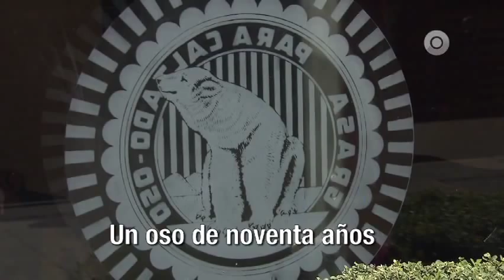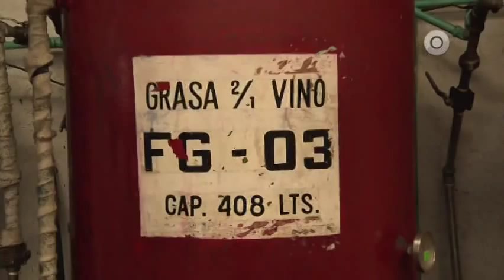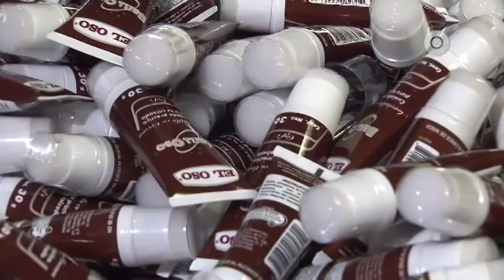Aqui nos Toco Vivir EL OSO SA DE CV WEB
EL OSO SA DE CV le abrió las puertas a Once TV y a Cristina Pacheco para que visitarán nuestras instalaciones y conocieran a la gente que forma esta gran empresa mexicana.